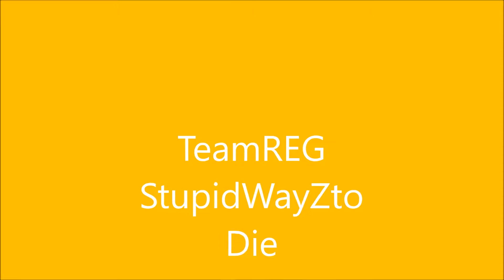Minecraft | STUPID WAYZ TO DIE in Minecraft!!!!